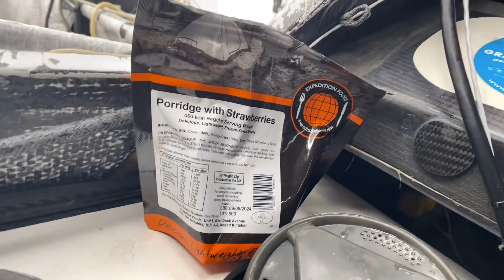Boris Herrmann's breakfast (English)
Boris Herrmann - Seaexplorer - Yacht Club de Monaco